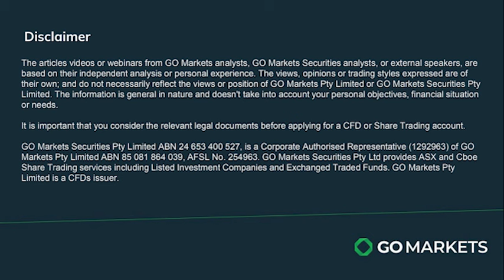06/04/24 Stock Watch with Evan Lucas - Sun Corp divestment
In this episode of Stock Watch, Evan Lucas discusses Sun Corp selling its New Zealand life insurance business, allowing the company to focus on its primary strength in General Insurance.